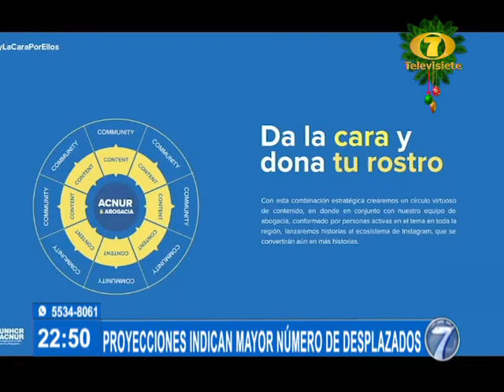Noti 7 Estelar: Programa del 15 de Diciembre de 2020